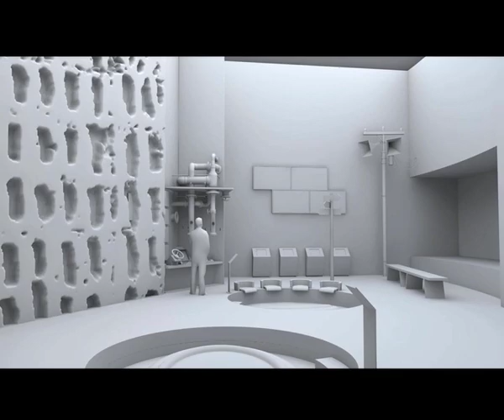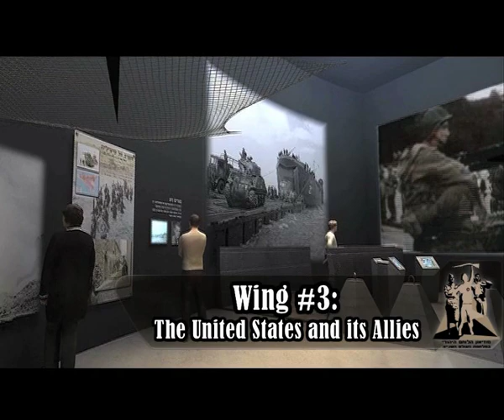The Museum of the Jewish Soldier in World War II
The new museum is currently under construction in Israel commemorate the story of one and a half million Jews who fought in the Second World War